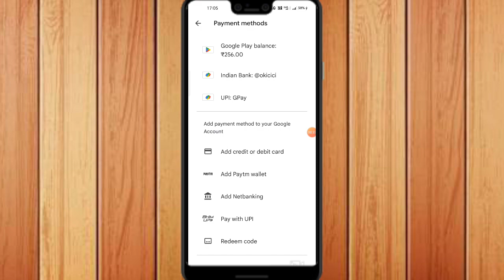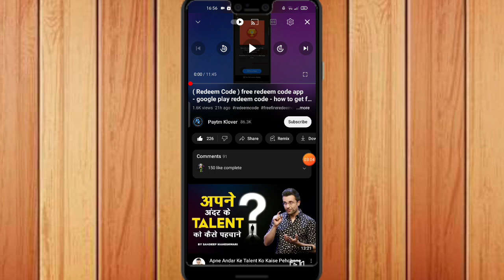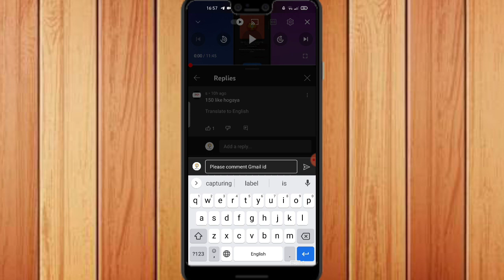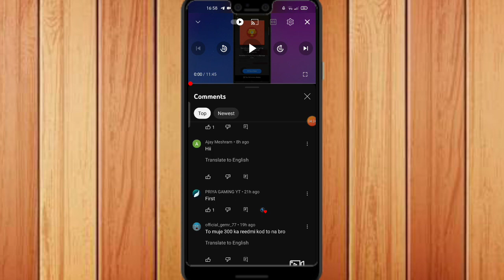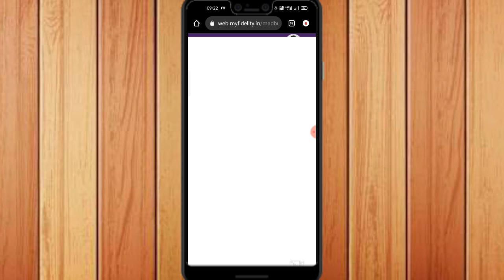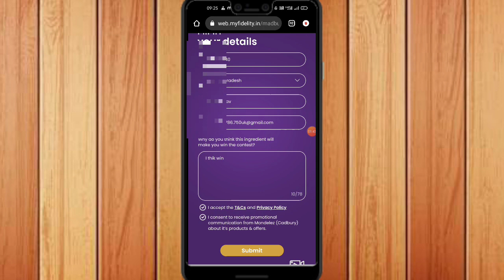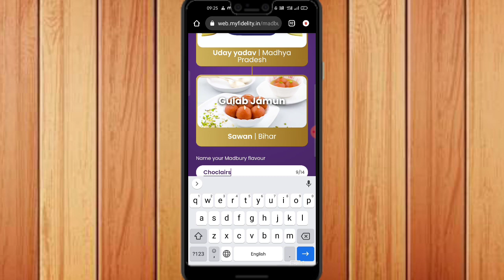( Redeem Code ) free redeem code app - google play redeem code - how to get free redeem code